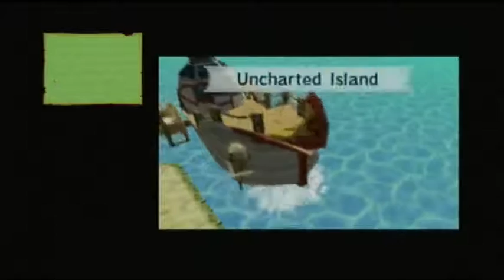Phantom Hourglass Part 6: Isle of Gust (No Commentary)